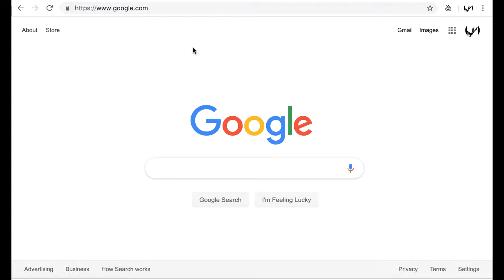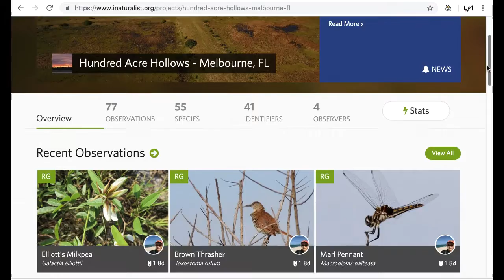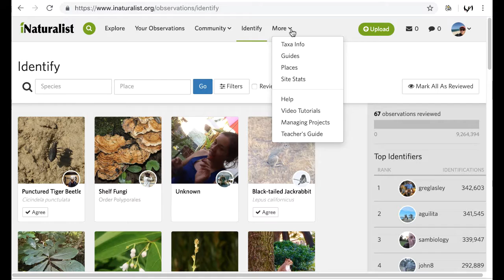Web-based iNaturalist Demo